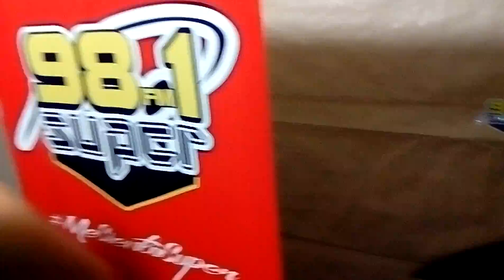Tuco y Adrian Víctimas del Dr Cerebro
Saludos a mi china!! ImI_